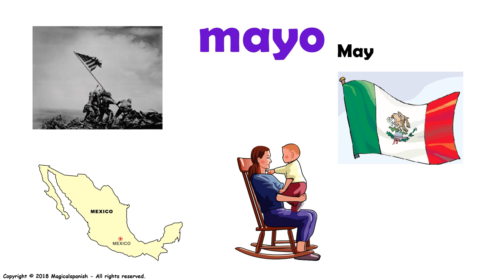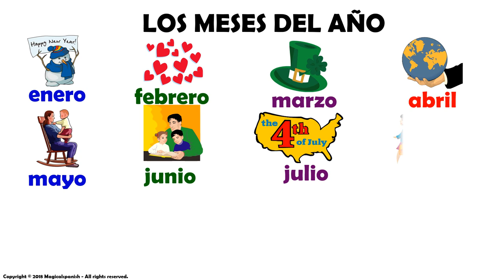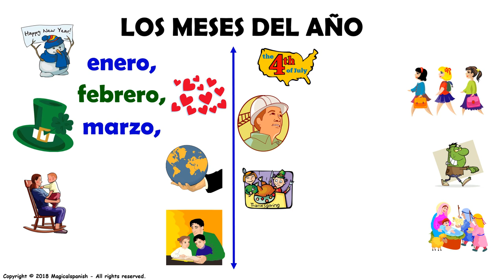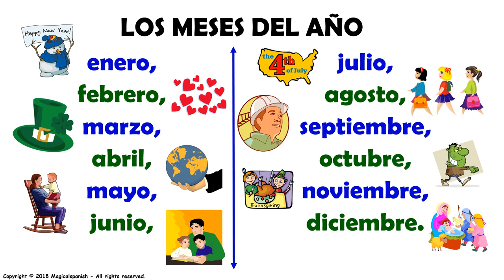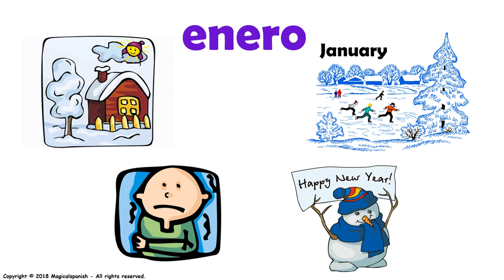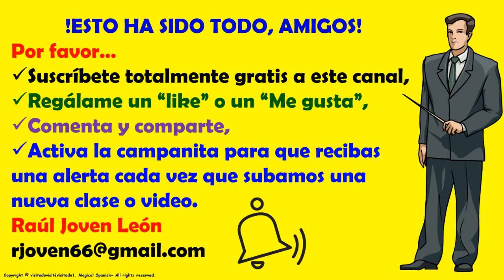Clase #27. LOS MESES DEL AÑO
En esta presentación vamos a estudiar los meses del año. Espero que esta presentación sea de tu agrado.

CANAL DE ESPAÑOL
 Magicalspanish (Youtube)
 @mymagicalspanish (Facebook)
 @JovenLen (Twitter)
 @ingleswithraul (Facebook)
 @inglés_joven (Twitter)